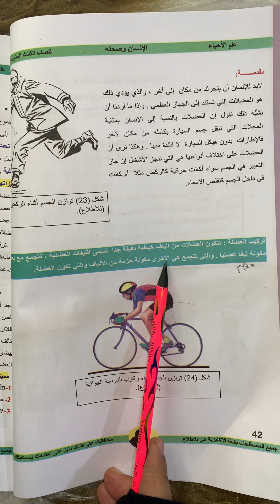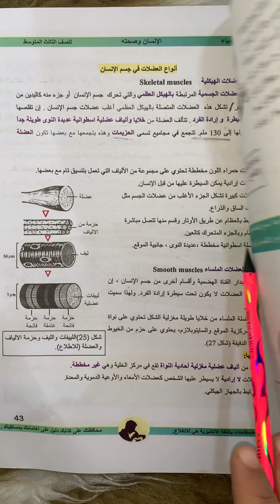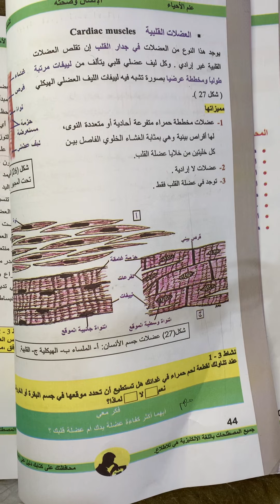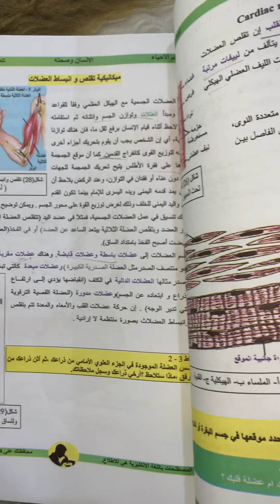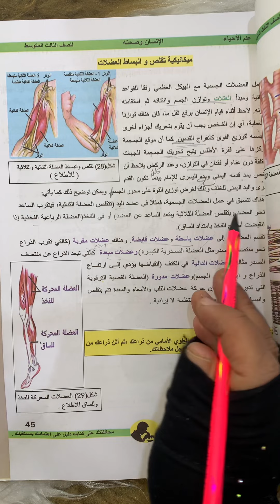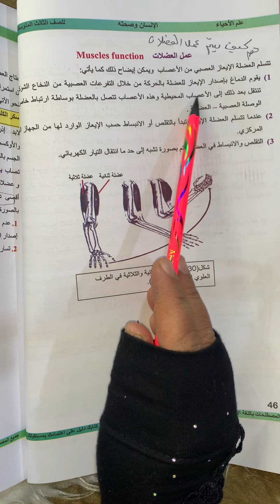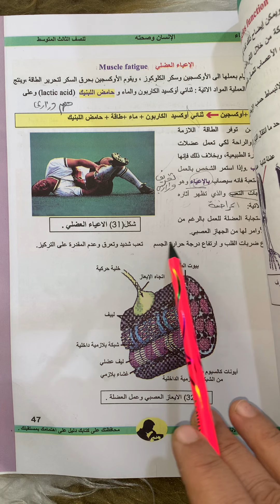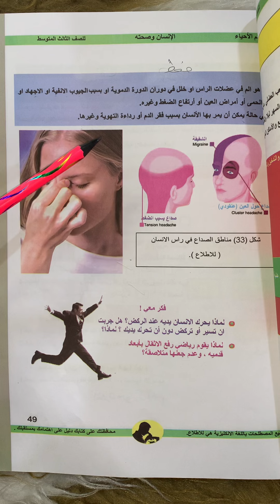الثالث متوسط تلخيص الفصل الثالث( الجهاز العضلي )(صفحة 40)الاستاذة_أميرة_الجبوري